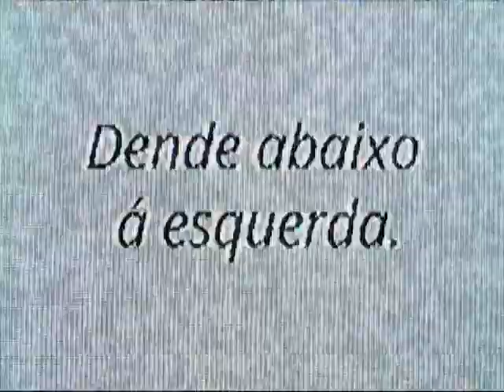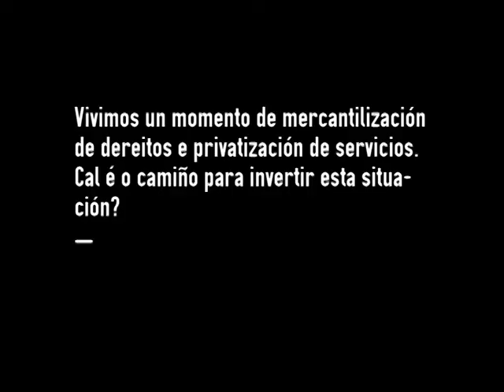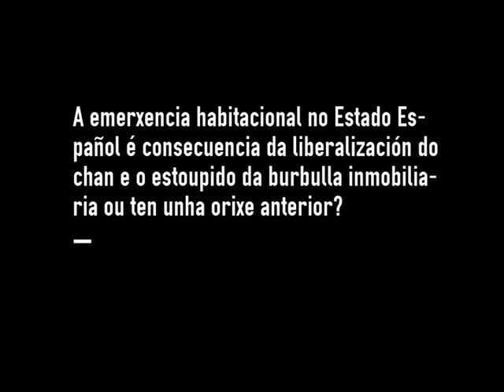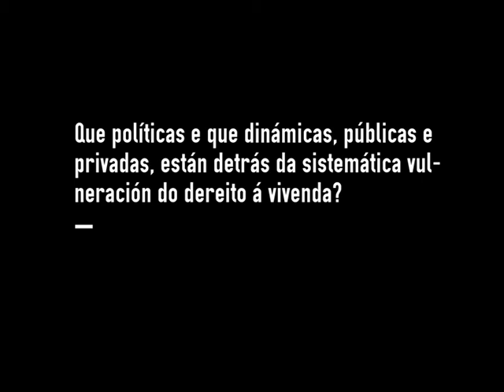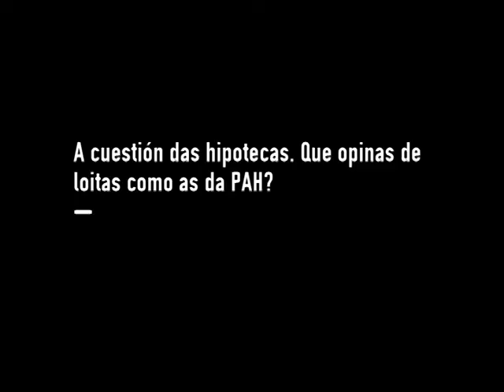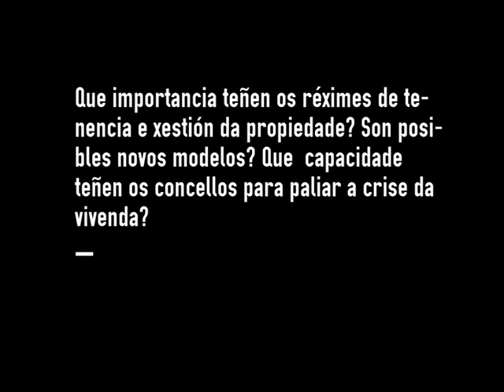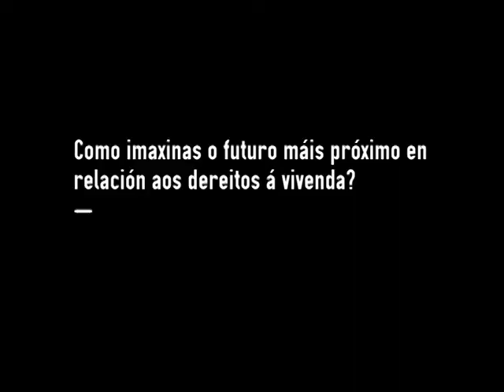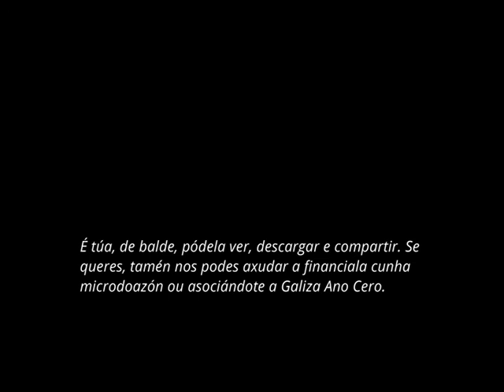Vanesa Valiño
Licenciada en Ciencias Políticas e da Administración pola Universidad Internacional de las Américas, San José (Costa Rica) e Máster en Políticas de Igualdade de Xénero pola UAB, exerce dende 2006 como directora do Observatorio de Dereitos Humanos, DESC, asociación adicada á promoción dos dereitos humanos, en especial dos dereitos económicos, sociais e culturais.

O Observatori traballa no estado español mediante a organización de cursos e a elaboración de publicacións, e en distintos países de América Latina a través de proxectos de cooperación internacional. Nos últimos anos dedicaron especiais esforzos a promover o dereito a una vivenda digna e á cidade, concretando recentemente a publicación “Emergencia habitacional en el estado español. La crisis de las ejecuciones hipotecarias y los desalojos desde una perspectiva de derechos humanos”.

Aproveitamos o seu paso pola Coruña para participar no seminario “Hábitat a Escala Humana” organizado por Arquitectos Sen Fronteiras o pasado mes de abril para falar con ela sobre o problema da vivenda no estado.